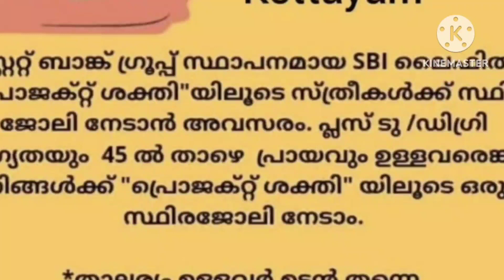എംപ്ലോയബിലിറ്റി സെന്റർ വഴി ജോലി അവസരം / Employability centre Recruitment 2023